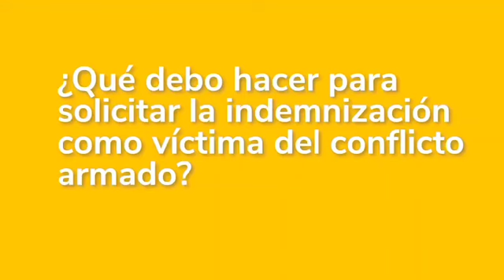INDEMNIZACIÓN ADMINISTRATIVA PARA LAS VÍCTIMAS DEL CONFLICTO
En la Unidad para las Victimas le contamos qué debe hacer como víctima para solicitar la indemnización administrativa.